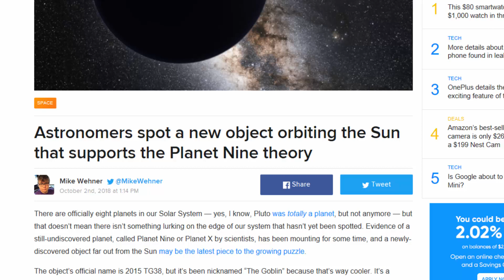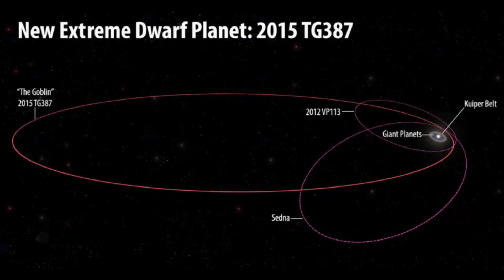Researchers Have Discovered More Evidence of Nibiru, Planet X, Planet 9 – Paranormal News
Researchers have recently discovered even more evidence that a ninth planet is in our solar system. Though it won’t come crashing into earth, as far as we know, could this be Nibiru?